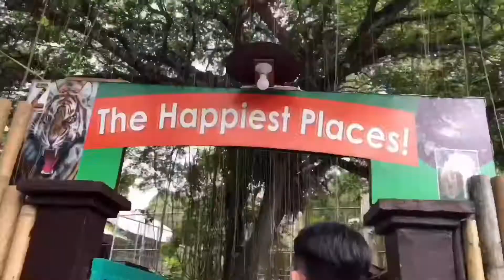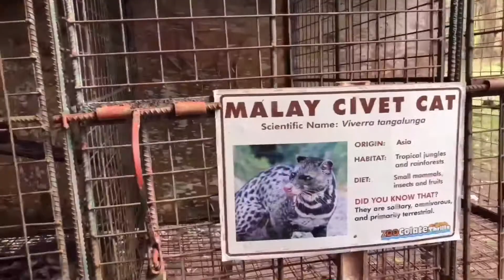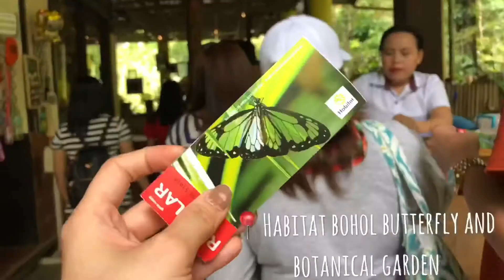Vlog #7: BOHOL IN ONE DAY!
📍Zoocolate Thrills
📍Man-made Forest
📍Bohol Tarsier
📍Habitat Bohol Butterfly and Botanical Garden
📍Shiphaus
📍Chocolate Hills
📍Jardin Necitas
📍Alona, Panglao

Video editor and Music:
Splice app
InShot

Shot using Phone only